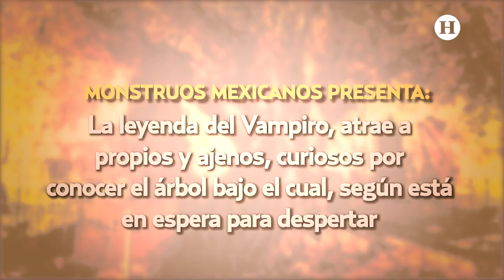Conoce la leyenda del Vampiro del panteón y el árbol que evita su venganza | Monstruos Mexicanos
En este episodio de Monstruos Mexicanos, es turno de darle identidad al estado de Jalisco a través de una de sus historias más terroríficas la cual aún hoy en día causa temor, ante la posibilidad de que el mal vuelva a desatarse en el estado.

Nos referimos a la leyenda del Vampiro del Panteón de Belén en Jalisco, quien se cree, aún se encuentra cautivo gracias a un gran árbol que creció sobre su tumba y que algunos aseguran al cortar sus ramas gotea la sangre de este ser de la noche.

Esta aterradora leyenda tiene su origen a finales del siglo XVIII (18), en lo que en aquel entonces era el pueblo de Belén, un centro urbano que en la actualidad ha quedado atrapado dentro de la mancha urbana de la ciudad de Guadalajara.